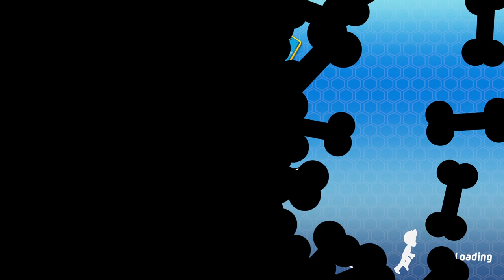Chase, Rubble and Marshall saves Porter's Feast - Paw Patrol Mighty Pups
A fallen meteor has given the pups mighty powers – and left Adventure Bay in a mighty mess.

Now, it’s up to you and the Pups to use their powers, rescue skills and gadgets to make the town PAWsome again!

Embark on a super-heroic mission with the Mighty Pups and Chase’s Super Speed, Marshall’s Mighty Heat, Skye’s Whirlwind Power and the whole mighty PAW Patrol team.

Explore the town and journey to Jake’s resort, Tracker’s jungle and beyond.

With a whole town to help out and 2-player co-op fun, Adventure Bay has never been so interactive!

*Xbox controller or equivalent required for play on Windows 10. Keyboard and mouse is not supported*